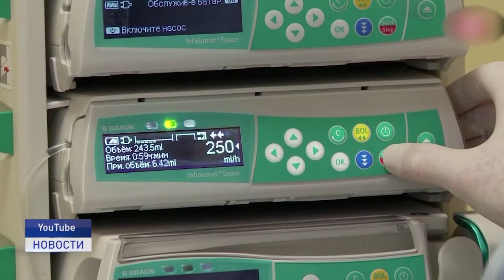ОНКОЛОГИЯ - НЕ ПРИГОВОР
4 февраля считается всемирным днём борьбы с раковыми заболеваниями. Ежегодно в России выявляют более полумиллиона случаев онкозаболеваний. Историю, в которой человек оказался сильнее недуга, расскажет Елизавета Кабанова.